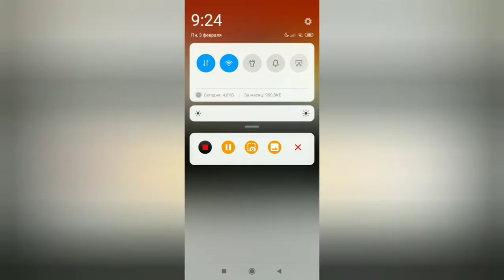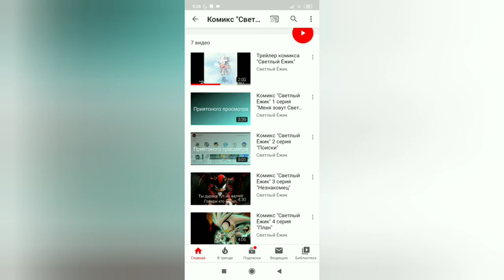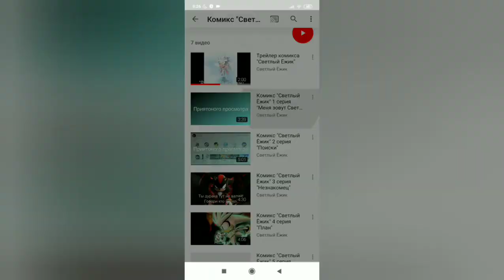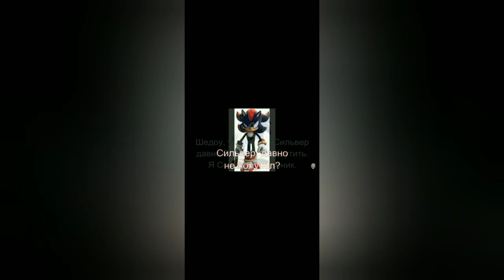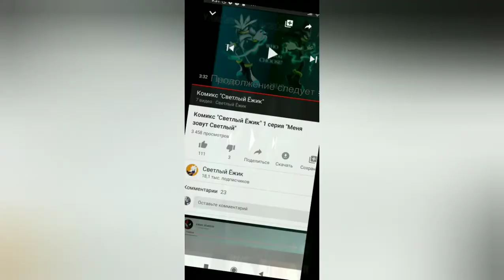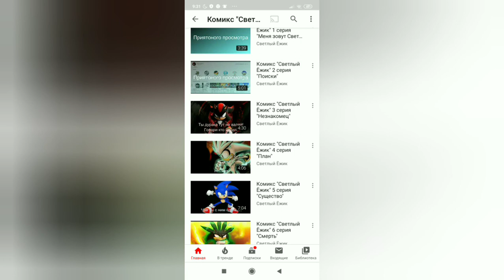Озвучка первой части комикса "Светлый Ёжик"